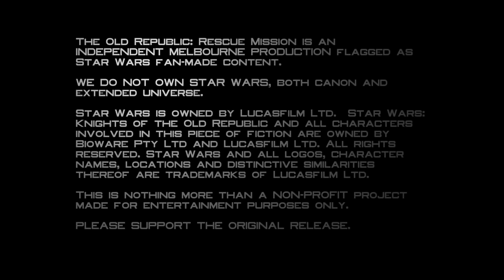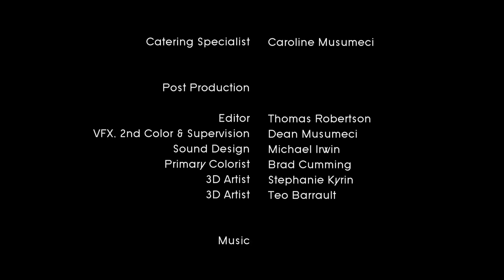The Old Republic: Rescue Mission - (2015) Short Film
WINNER of 4 JMC Academy 2015 Martini Awards for Best Direction, Best Musical Score, Best Post-Production & Best Overall Picture!

What if the only way to be a hero was to become a villain?

The Old Republic: Rescue Mission is a passion project born from the idea of breaking the bounds of achievability. Begun as a small collective of individuals to soon becoming a larger team, we set out with an aim to create some of the best fan-made content ever to be based from the Star Wars Expanded Universe lore. It is an original story featuring Mission Vao and Revan, set between the events of the KOTOR game and Drew Karpyshyn's novel 'Star Wars: The Old Republic: Revan'.

'A thief captured for reasons involving a galactic threat is the target of a rescue attempt by the Republic’s finest, botched by the fallen hero she had served with many years ago.'

Shot in Melbourne, Australia.

Starring:
Stephanie Elkington, Cassandra Bleechmore & Matthew Keating.

Directed by Dean Musumeci & Michael Irwin
Screenplay by Kirstin McKenzie & Liam Shanahan

Partners:
JMC Academy, Melbourne.
Oaklands Productions
Sanspants Radio
Australian & Asian Orchestra Inc
The Mandalorian Mercs - Sandhawk Clan

Thank you to our Cast, Crew, Fans & IndieGoGo Supporters! You have all helped in making this project what it is today.